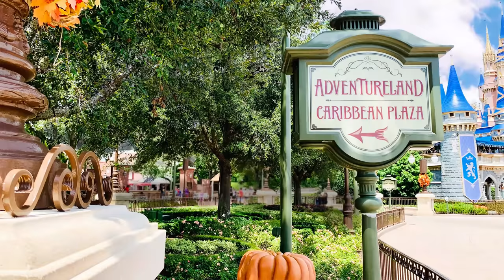Fall Time Around the Magic Kingdom Ambience | Halloween Fall Disney World Ambience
Have a cinemagic day! 💜